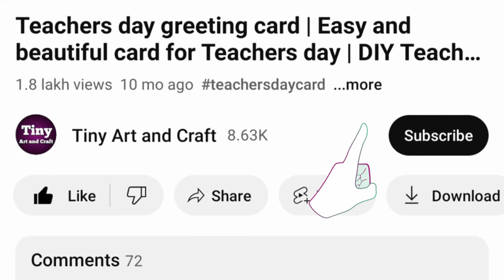Easy and cute Teacher's day card | White paper Teacher's day greeting card | Teachers day card idea